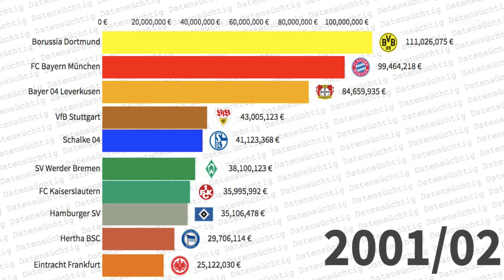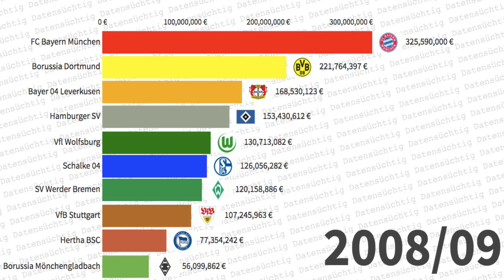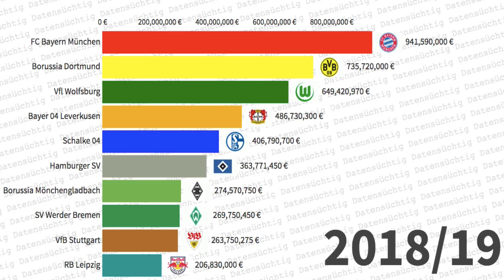Deutsche Bundesliga Transferausgaben nach Vereinen 1992-2019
In diesem Video habe ich alle deutschen Fußball Bundesliga   Transferausgaben nach Vereinen von 1992 bis 2019 aufgelistet. Alle Beträge sind in Euro.

Fußballvereine in diesem Video:

FC Kaiserslautern
FC Köln
FC Nürnberg
Bayer 04 Leverkusen
Borussia Dortmund
Borussia Mönchengladbach
Eintracht Frankfurt
FC Bayern München
Hansa Rostock
Schalke 04
Fortuna Düsseldorf
Hamburger SV
Karlsruher SC
MSV Duisburg
VfB Stuttgart
Vfl Bochum
SV Werder Bremen
SG Dynamo Dresden
SC Freiburg
TSV 1860 München
FC St. Pauli
Arminia Bielefeld
Hertha BSC
Vfl Wolfsburg
FC Energie Cottbus
Hannover 96
FSV Mainz 05
TSG 1899 Hoffenheim
FC Augsburg
Spvgg Greuther Fürth
Eintracht Braunschweig
SC Paderborn
FC Ingolstadt 04
SV Darmstadt 98
RB Leipzig

Freue mich auf Vorschläge für neue Videos. Zieht es euch rein :)

Daten zu analysieren und sie zu veranschaulichen ist meine hobby. In diesem Kanal werde ich euch zu eine interessante Reise in die Vergangenheit einladen, damit wir die schönen Ereignisse, der vergangenen Jahre noch einmal mit farbenfrohe Videos zusammen erleben können. Viel Spaß :)

Quellen: Transfermarkt.de